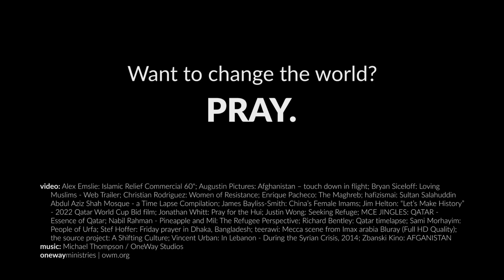Praying for Muslims during Ramadan 2023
God loves Muslims. He LOVES them! He loves them SO much that He came to the earth as a baby, lived a perfect life, gave His own life as the perfect sacrifice for their sins, and then raised Himself from the grave!

And He wants all Muslims “to be saved and to come to the knowledge of the truth.” (1 Timothy 2:4)

Jesus said “I am the Way, the Truth, and the Life. No one comes to the Father except through me.” (John 14:6)

Praise God, that is exactly what is happening today! More Muslims have turned to follow Jesus in the past 15 years than in the previous 1400 years combined!

But our hearts are still heavy because 1.8 billion Muslims are still living without a saving relationship with Jesus Christ.

And so we PRAY!